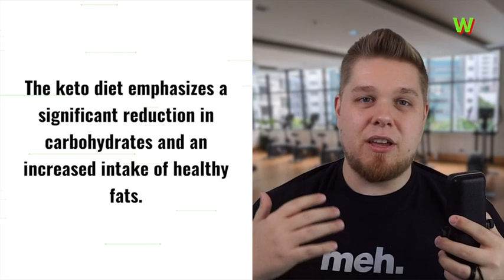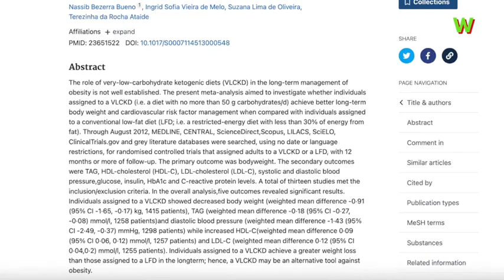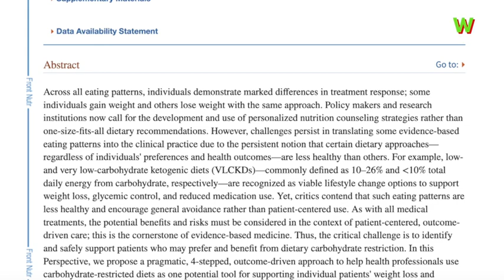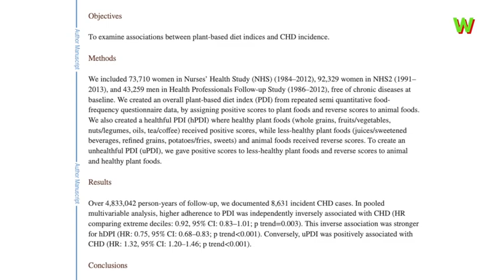The Pros & Cons Of KETO, PALEO, & ANIMAL-BASED DIETS!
Hey there, awesome crew! It's your pal Mike, here to chat about diets that promise the moon, stars, and well, a lot more. Keto, Paleo, and Animal-based diets – they're making waves, but are they really your match? Let's dive into the epic pros and cons!

🔥 Join our amazing Weight Warriors Facebook Group for even more support on your weight loss journey!

Welcome back to our journey, fellow Weight Warriors! Whether you're embarking on the fat loss quest like me or gearing up for it, this spot is your goldmine. I'm Mike, the guy trading flab for fab, and today, we're shining a light on not just one, but THREE buzzworthy diets and their ups and downs.

Hold tight, because here's the first star: the Keto Diet. This superstar diet cuts carbs and boosts fats – a low-carb, high-fat charm. Keto brings you weight loss, insulin control, and sharper thinking.

As Bueno and the squad (2013) shared in the British Journal of Nutrition, keto can spell greater weight loss compared to low-fat diets in the short haul. Exciting, right?

Now, drumroll for the Paleo Diet! Picture this – foods our ancestors loved in the prehistoric era. Whole, unprocessed goodies, no grains, legumes, or dairy. It's all about less inflammation and potential weight loss.

In the Nutrients journal, Manheimer et al. (2015) spilled the beans – paleo boosts nutrient intake, especially vitamins and minerals. High five to that!

Last but not least, we're spotlighting the Animal-based Diet. Think meat, fish, eggs, dairy – a protein party that's muscle gain-friendly. Carbs and plant-based foods? Minimal or outta here!

Drop a comment – let's hear how you're vibing with the content so far!

Hold up! We're serving you the good, the bad, and the real. The keto diet's catch? Carb restrictions can feel like a marathon with hurdles. Long-term? Nutrient gaps and feeling blue could be a thing.

Gibson et al. (2017) warned in Frontiers in Nutrition – keto's journey isn't all smooth sailing. Its strict ways might impact nutrient balance in the long haul. Ouch.

Now, what's cooking in the Paleo Diet? Adios grains, legumes, and dairy. But wait, careful planning is key – nutrient variety matters! Genoni et al. (2017) spilled the tea in Nutrients, hinting at potential shortfalls in the nutrient game.

Hold your horses, we're on to the Animal-based Diet. It's the protein fiesta! But a diet heavily loaded with animal stuff? Research by Satija et al. (2017) raises the alarm. Heart disease and chronic conditions might be knocking on the door.

Now, let's address the elephant in the room – weight loss. These diets shine in the short run, but it's the marathon that matters. Sustainable wins the day! It's not about cutting out items, but more about embracing the good stuff.

Balancing act? Yep! Nutrient-packed variety and tuning into your body are like secret weapons.